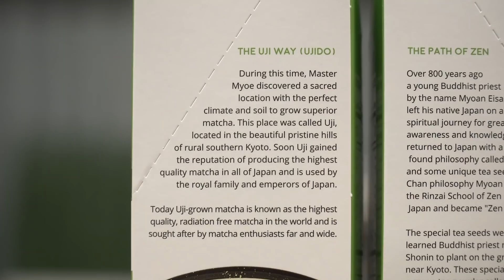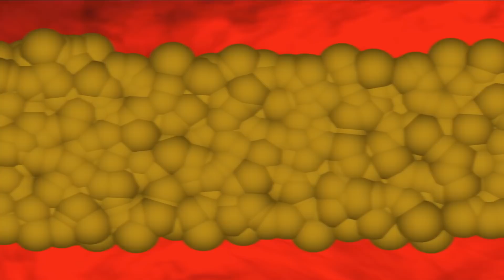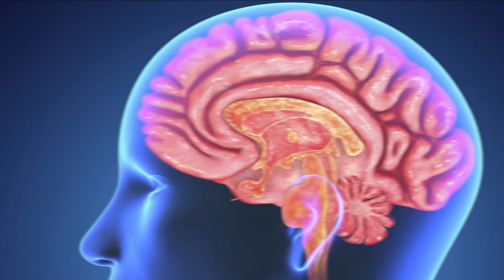Feeling Hungry is a GOOD Indicator of Weight Loss - Hunger vs Cravings